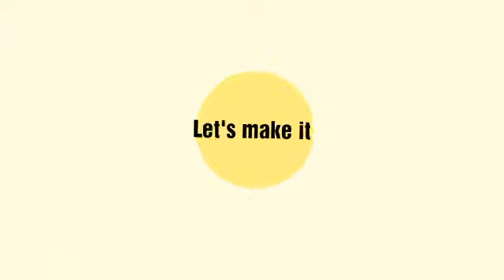Creamy cheese macroni